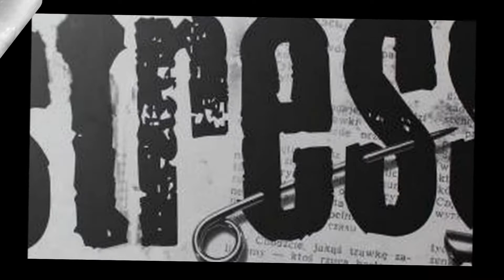Stress - Nie jest źle